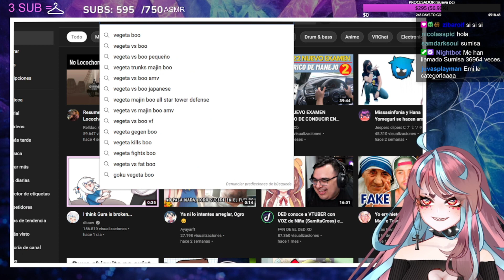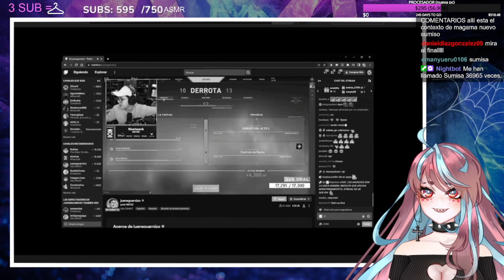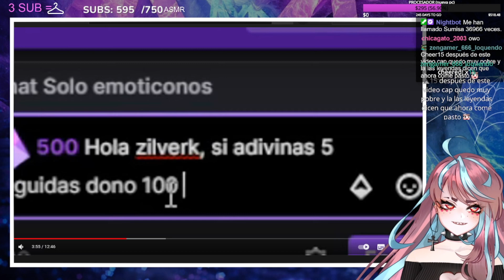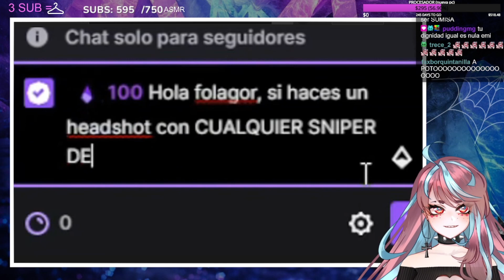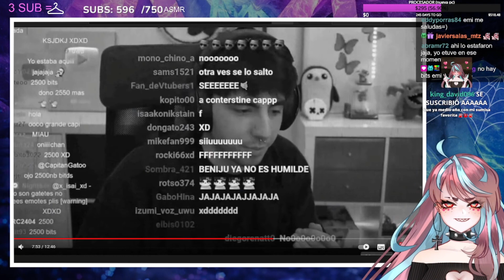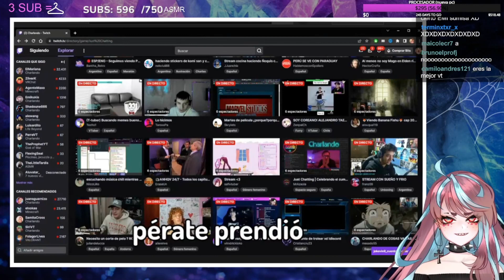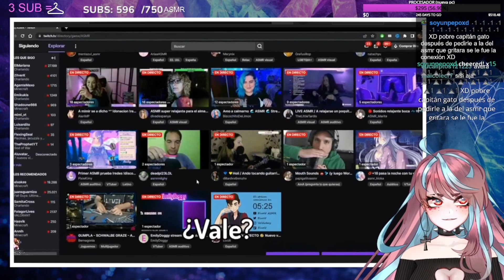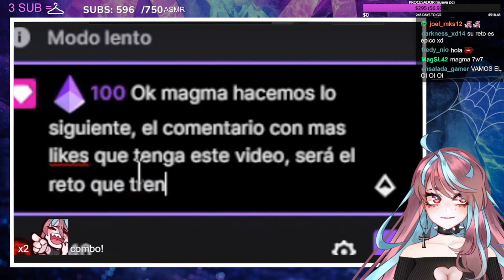Emikukis REACCIONA "RETANDO STREAMERS por DINERO"